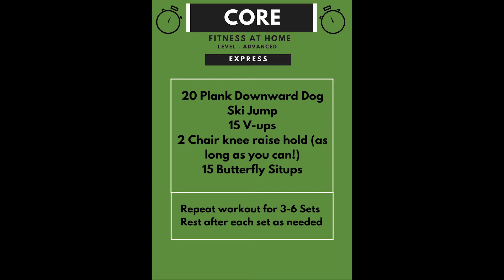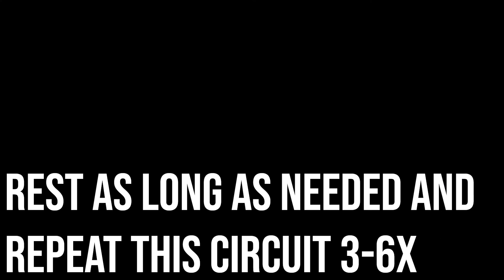Express core workout for advanced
Get a quick core workout in with this video! These advanced move will make your abs sore!